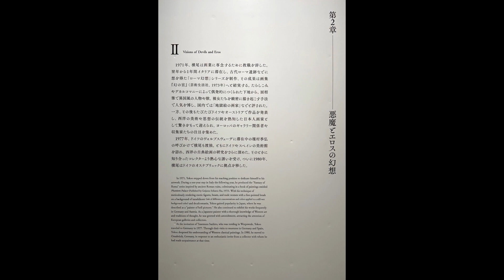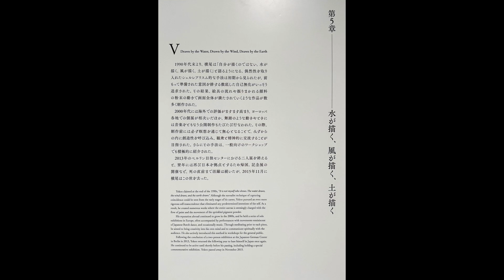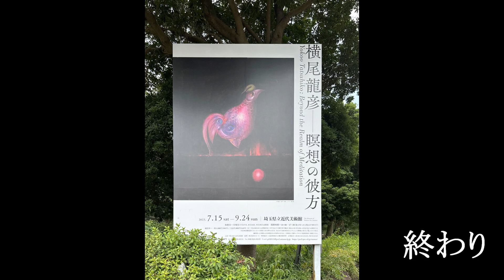【洋画】 横尾龍彦 瞑想の彼方 in 埼玉県立近代美術館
日本とドイツを往来しながら活躍した画家です。キリスト教信者でしたが、後年は、仏教にも興味を持ち、書画のような抽象画を描きます。
初期のH.R.ギーガーみたいな絵が澁澤龍彦によって評価されたのは、ああ、なるほどなと。
1970年代から1980年代後半は「青の時代」と自ら言うように青空？をバックにした絵を出品し、鬱な雰囲気から脱却したかと思えば、書画のような絵を描いたりと、その
変容ぶりが激しすぎて、これ同一人物なんだよぁ？と自ら確認せざるを得ませんでした（笑）